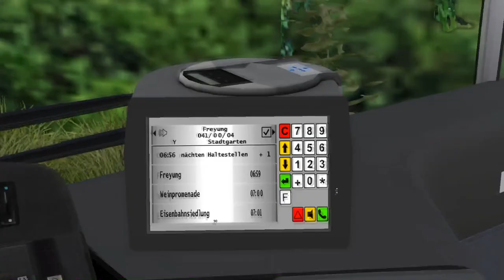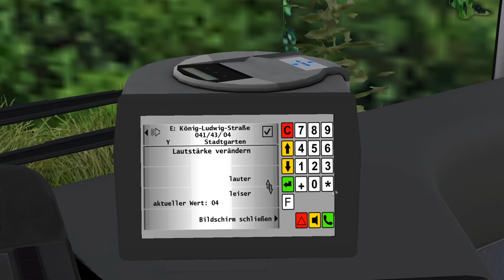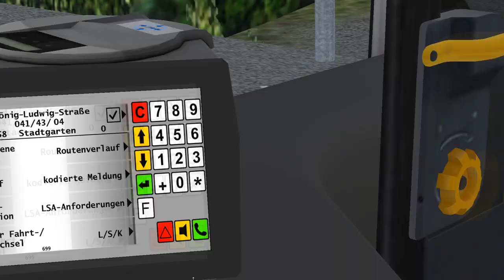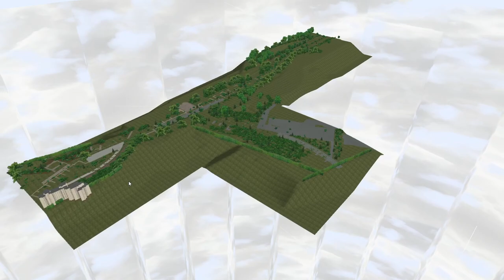OMSI 2 #287 Schockierender Skiurlaub in Österreich | Let's Play Omsi 2